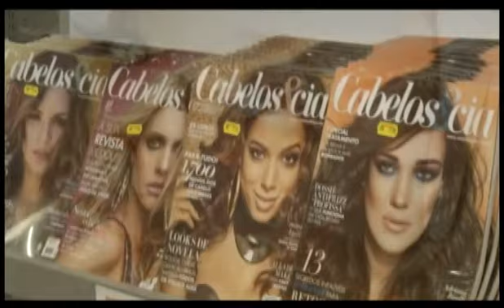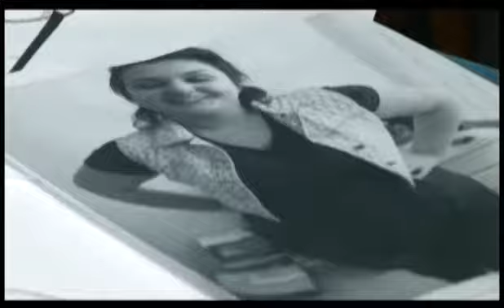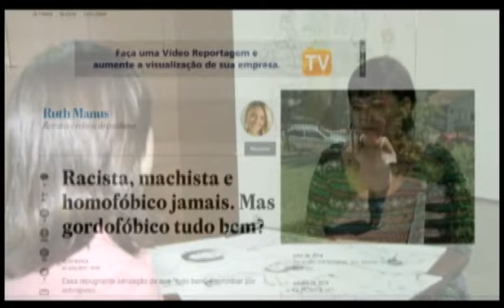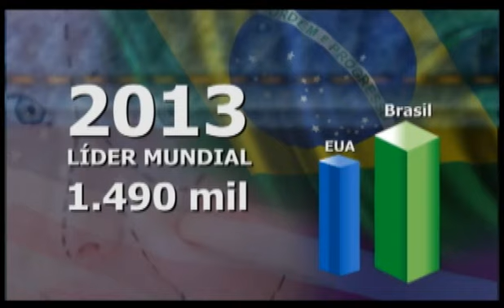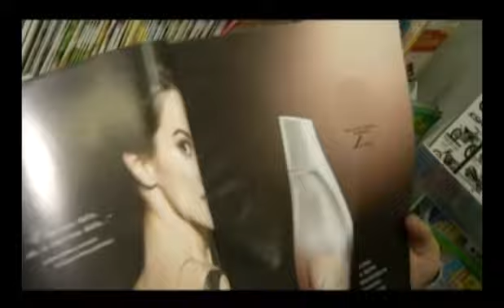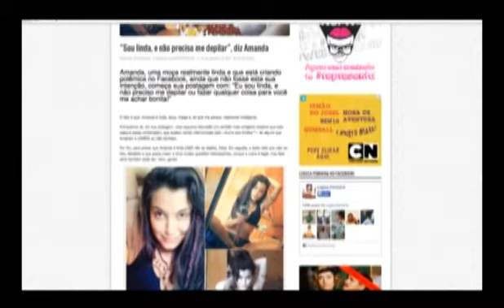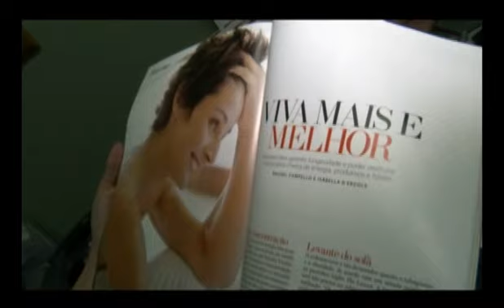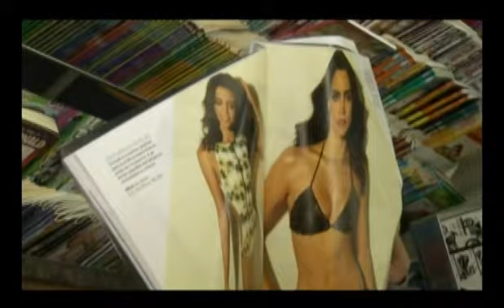TVE Repórter - Mulheres x Padrão - 17/12/2014